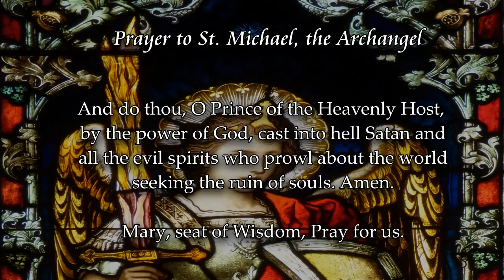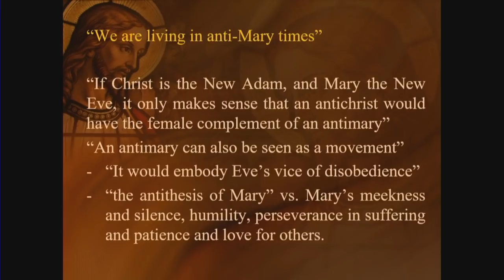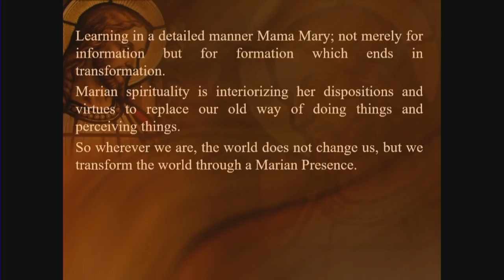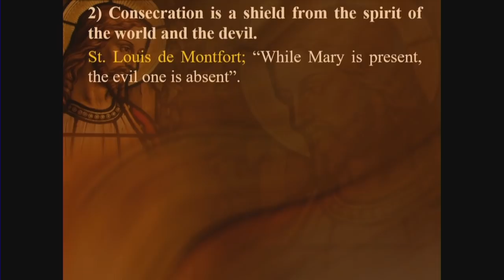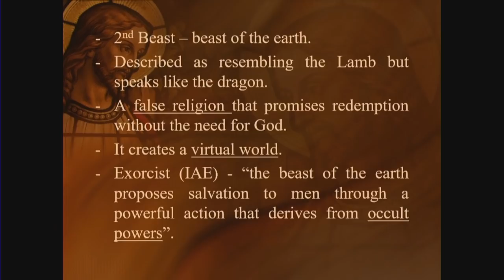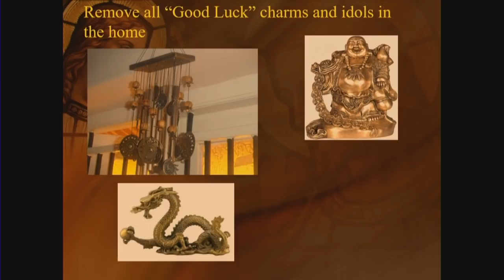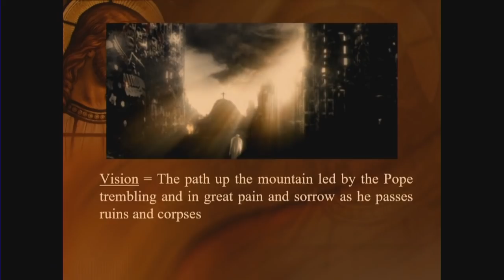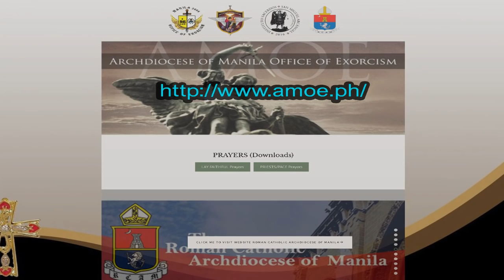♥ Talk 2: Our Lady and the Final Battle-Fr Jose Francisco Syquia